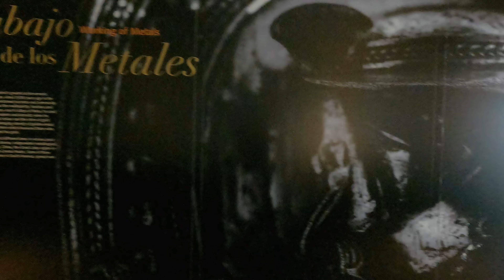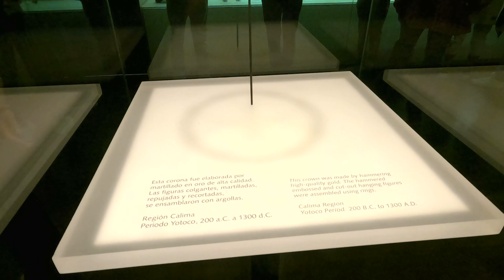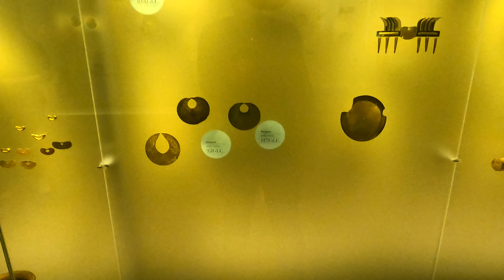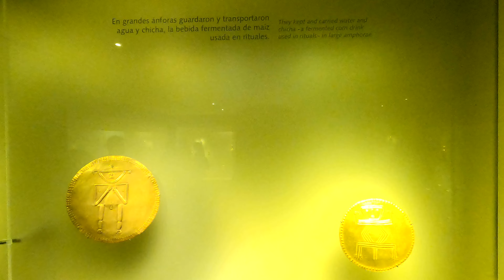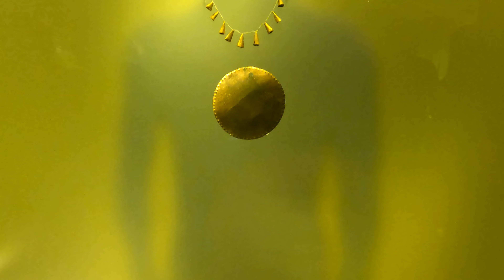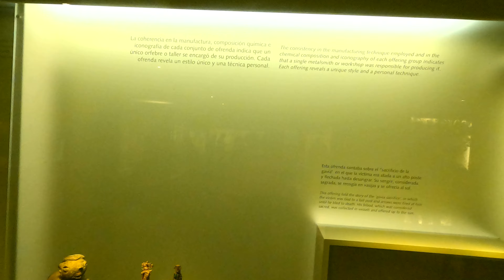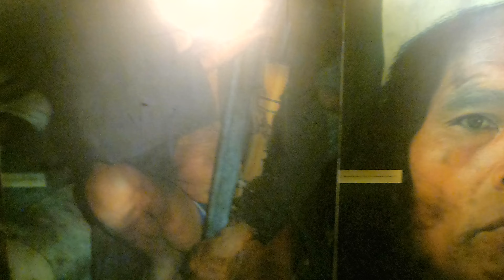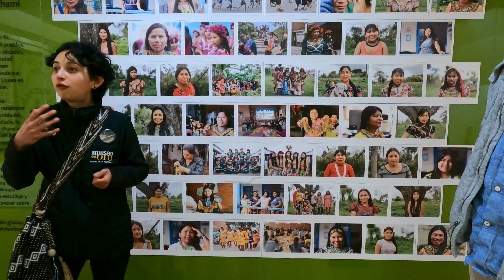BOGOTA COLOMBIA : GOLD MUSEUM OR MUSEO DE ORO : NATIVE AMERICANS WERE ASTONISHINGLY RICH : VLOG 1 🇨🇴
TRAVELING BACK TO BOGOTA COLOMBIA FOR THANKSGIVING 2023! WE KICK OFF THESE VLOGS IN MUSEO DE ORO! BEING LEAD AROUND BY A TALL PRETTY COLOMBIANA THAT DID A FANTASTIC JOB SHOWING ME THE SITES AGAIN!!!

CHAPTERS...
00:00 - INTRO TO BOGOTA
00:23 - MUSEO DE ORO
10:13 - HALFWAY POINT
19:07 - FINAL THOUGHTS

SHOT WITH GOPRO HERO 9 IN 4K POV!